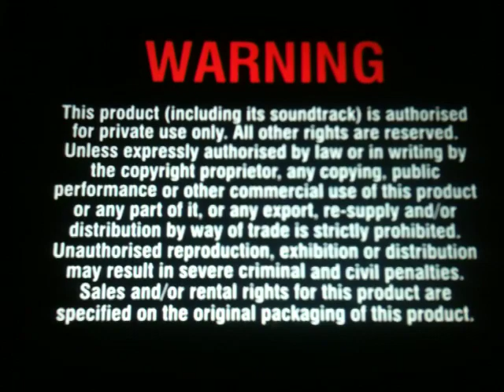Disney Warning Audio Descriptive UK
Taken from my 2005 UK DVD of Toy Story 10th anniversary, Also seen on my 2005 UK DVD of The Incredibles as well.